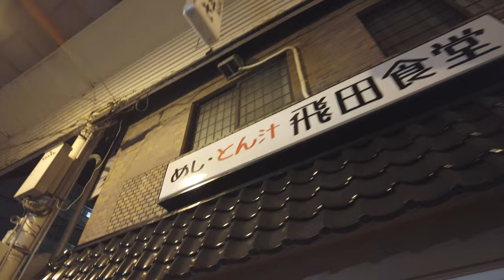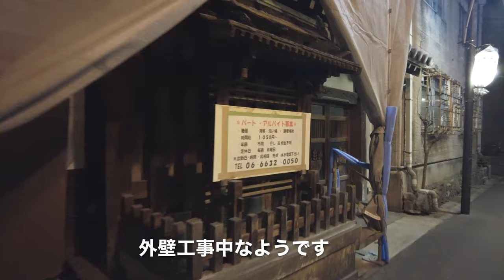【大阪の遊郭】遊郭 飛田新地までの道のり Way to Tobita Shinchi《早朝の街並 4K動画》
再生リスト